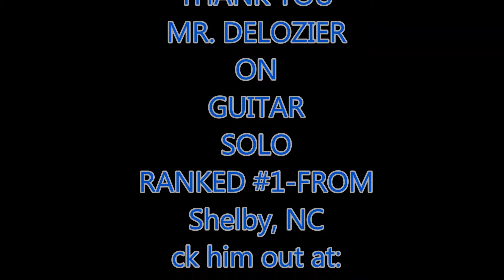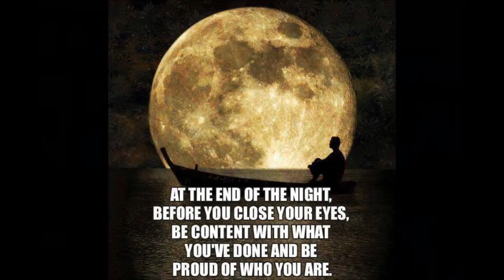SILENT NIGHT AND MERRY CHRISTMAS TO EACH AND EVERYONE OF YOU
SILENT NIGHT AND MERRY CHRISTMAS